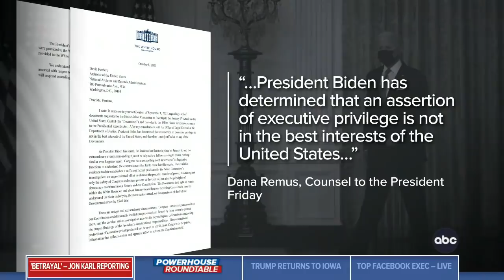Jon Karl's exclusive reporting about Trump’s actions on Jan 6. from his book ‘Betrayal’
ABC News' chief Washington correspondent Jonathan Karl reveals new details on the former president’s attempt to overturn the election on “This Week.”